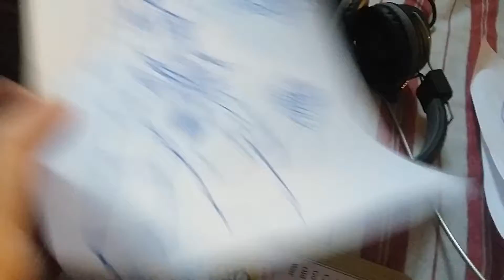I just realized i have 69 subz